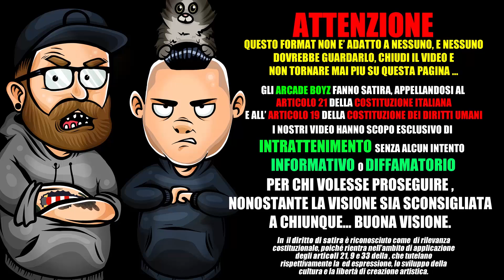Marracash - King Del Rap ( BACK IN THE DAYS ) * REACTION *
in attesa di Persona il nuovo disco di Marracash gli Arcade Boyz fanno la Reaction di " KING DEL RAP " per il BACK IN THE DAYS ! la versione integrale la trovi su